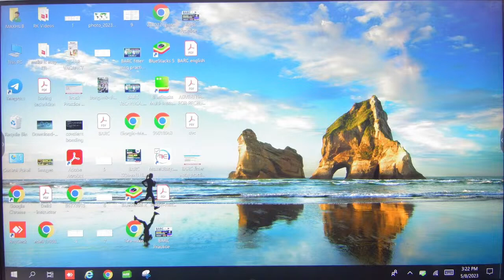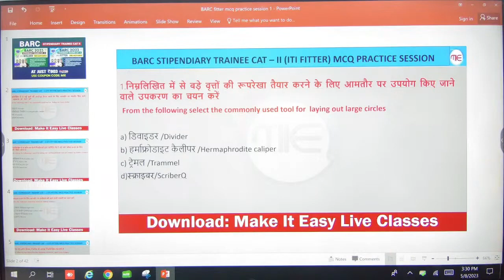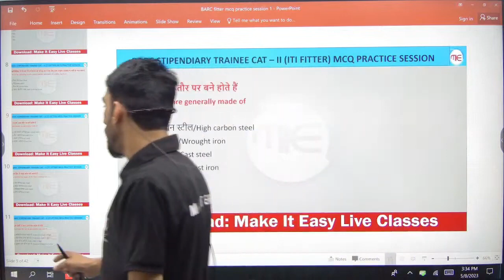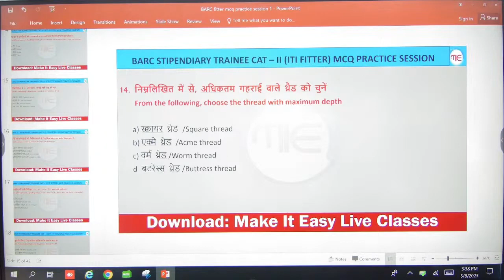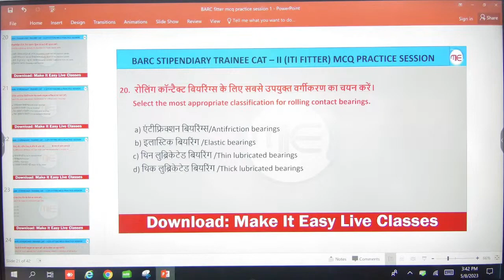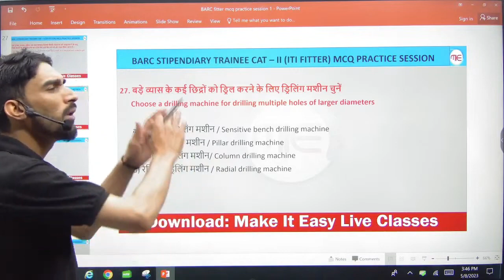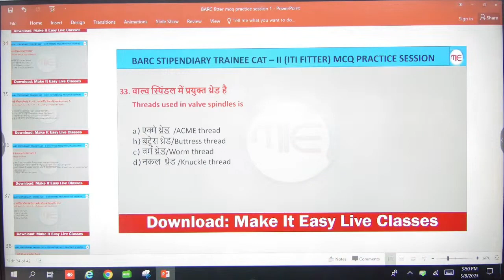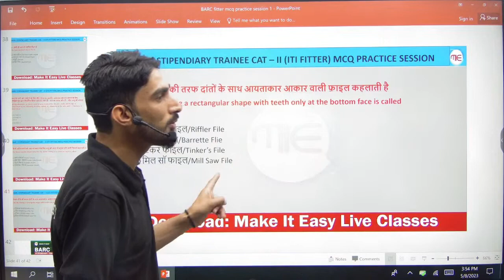BARC STIPENDIARY TRAINEE CATEGORY 2 FITTER MCQ PRACTICE SESSION FITTER CLASSES BY VIJAY SIR